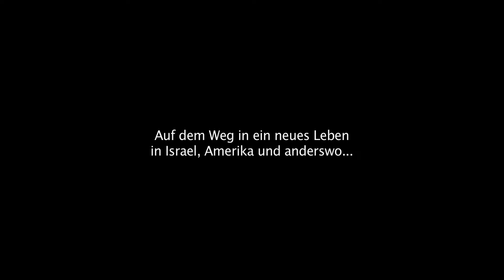Wir sind Juden aus Breslau - Überlebende Jugendliche und ihre Schicksale nach 1933 - Trailer 1 - Deu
Wir sind Juden aus Breslau - Überlebende Jugendliche und ihre Schicksale nach 1933:
Sie waren jung, blickten erwartungsfroh in die Zukunft, fühlten sich in Breslau, der Stadt mit der damals in Deutschland drittgrößten jüdischen Gemeinde, beheimatet. Dann kam Hitler an die Macht. Ab diesem Zeitpunkt verbindet diese Heranwachsenden das gemeinsame Schicksal der Verfolgung durch Nazi-Deutschland als Juden: Manche mussten fliehen oder ins Exil gehen, einige überlebten das Konzentrationslager Auschwitz. Der Heimat endgültig beraubt, entkamen sie in alle rettenden Himmelsrichtungen und bauten sich in den USA, England, Frankreich, und auch in Deutschland ein neues Leben auf. Nicht wenige haben bei der Gründung und dem Aufbau Israels wesentlich mitgewirkt.

Regie: Karin Kaper, Dirk Szuszies

WSJAB_TLR-1_F-178-DE_51_2K_KAP_20160930_S76_SMPTE_OV_2k.mp4